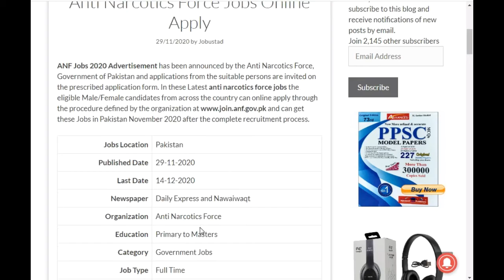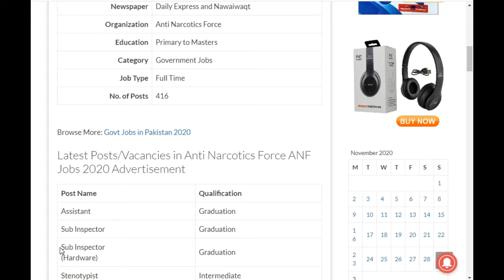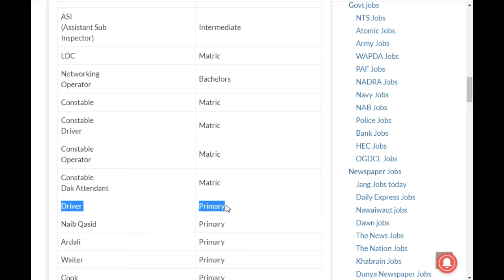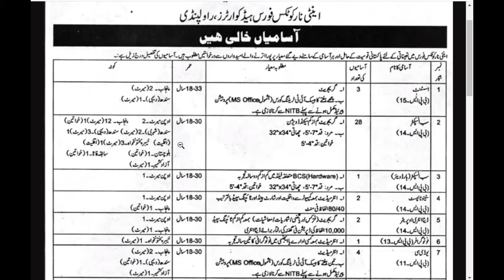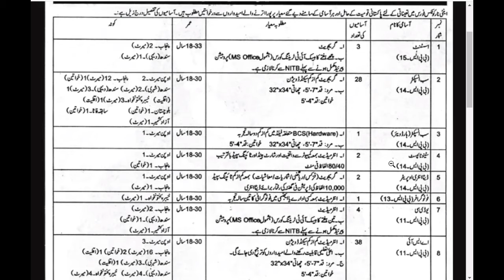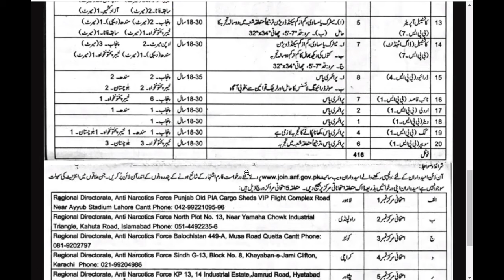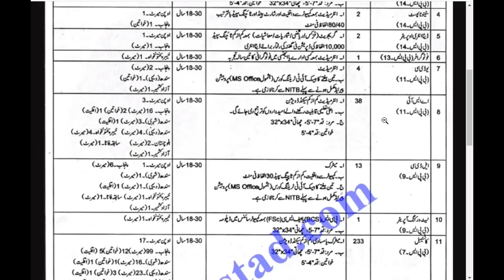ANF New Jobs | Anti Narcotics Jobs 2020 | Anf Latest jobs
ANF Constable New Jobs | Anti Narcotics Jobs 2020 | Anf Latest jobs